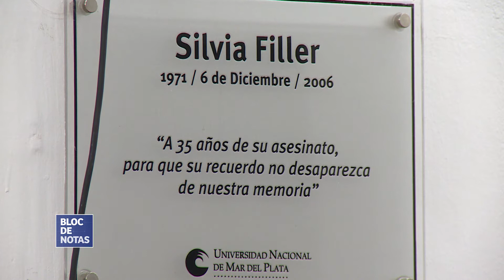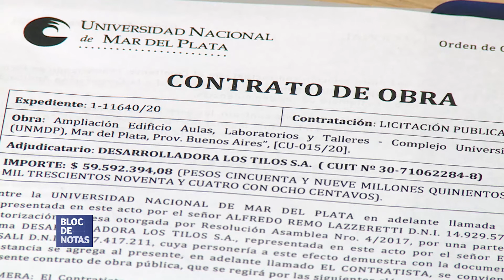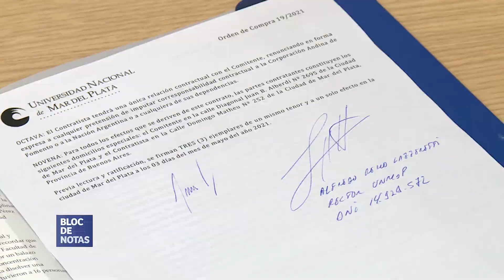Firma de contrato de adjudicación Aulario Peña